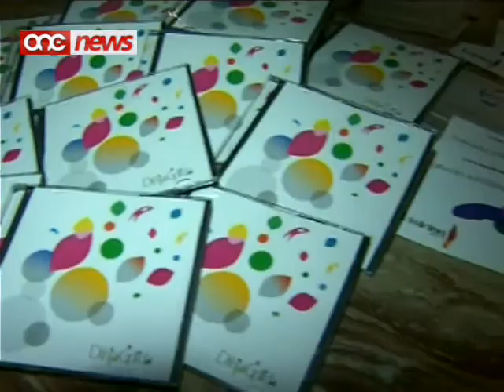George Abela | It-tieni anniversarju bhala President ta' Malta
Illum huwa t-tieni anniversarju minn meta George Abela ha l-gurament tal-hatra bhala President ta' Malta .Sentejn li kienu intensi u li matulhom George Abela ghex vicin hafna tal-poplu Malti